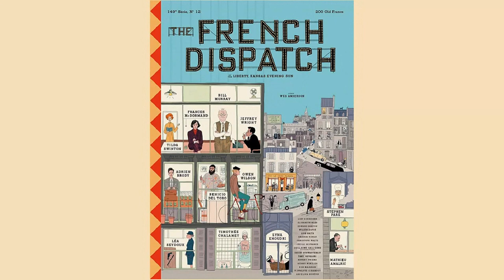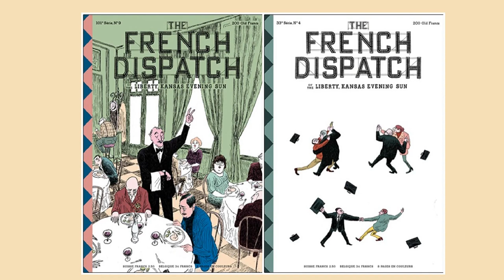'The French Dispatch' [2021] - Soundtrack: 'Adagio' (from Comptes à rebours) by Georges Delerue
'The French Dispatch' features an original score by Alexandre Desplat and tracks by various artists such as Georges Delerue's mesmerizing ''Adagio''.

SLM-
Sintiendolamúsica